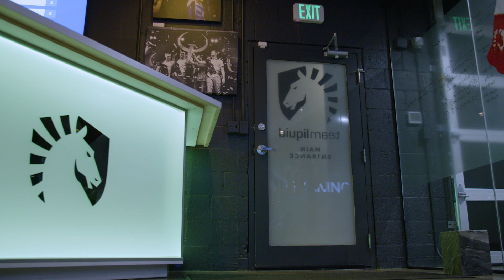Steve closes a deal, Jensen scares, and CoreJJ gets Cinematic | Team Liquid LoL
In this episode of LiquidTV, Steve makes the most intense deal of the off-season, Jensen scares the AWTF, CoreJJ gets flashy, and the Team Liquid LoL team have a holiday photo shoot!